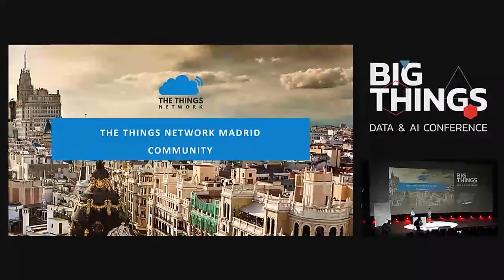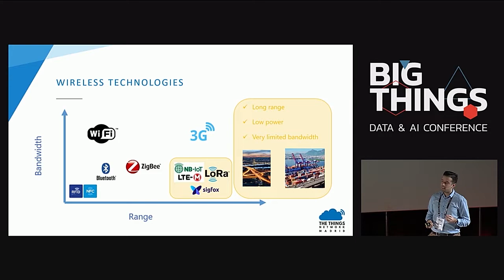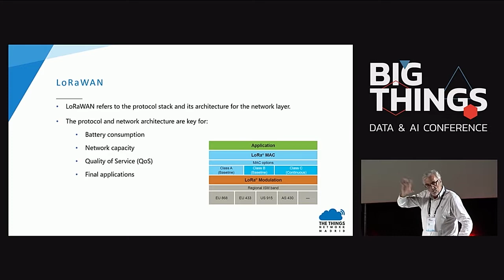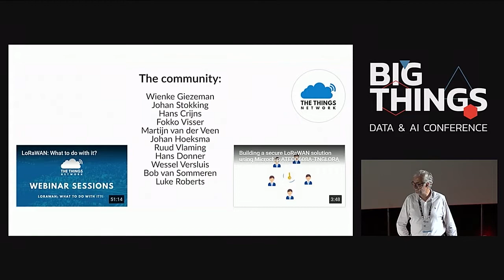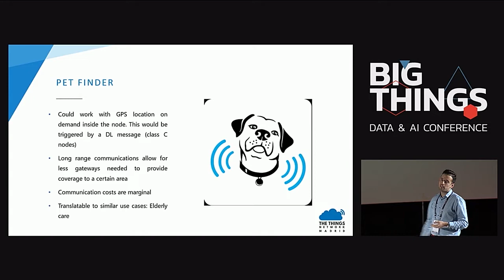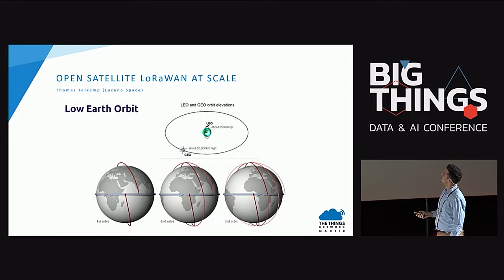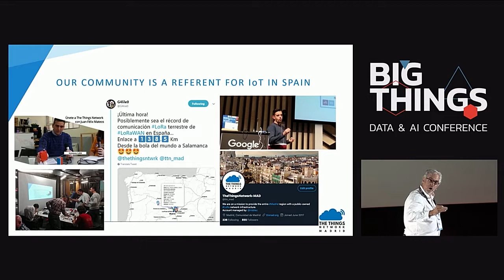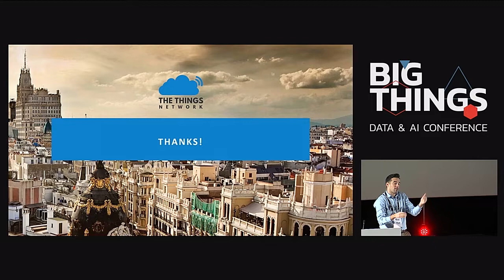A public IoT network built by citizens: The Things Network Madrid by Mario Briceño & Ángel Martínez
On a mission to provide the entire Madrid region with IoT data connectivity by leveraging a public-owned LoRa network infrastructure, during this talk, Mario and Ángel share their journey at The Things Network. First of all, they give a quick grasp about the enabling technology for this mission. Then, some use cases that a network like this will allow. They will also share some successful cases around the world, and the impact a public-owned network brings to society.

Session presented at Big Things Conference 2019 by Mario Briceño, Technology Consultant at Sweepr, & Ángel Luis Martínez,  Board member of The Things Network Madrid.

20th November 2019
Kinépolis, Madrid